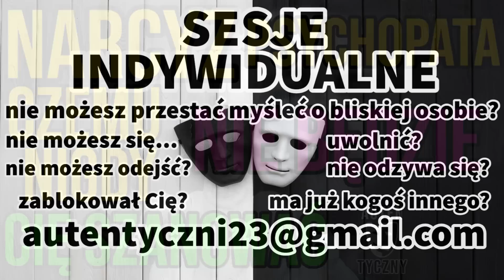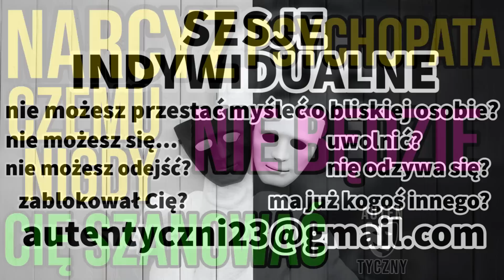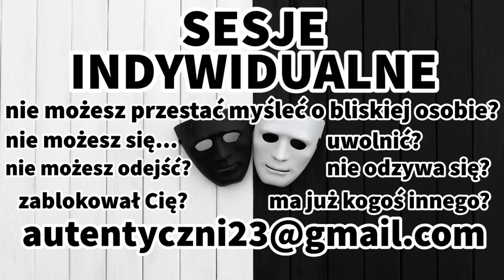NARCYZ - CZEMU NIGDY NIE BĘDZIE CIĘ SZANOWAĆ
➡➡➡ROZWIŃ OPIS ➡➡➡KLIKNIJ POKAŻ WIĘCEJ

NARCYZ - CZEMU NIGDY NIE BĘDZIE CIĘ SZANOWAĆ - NARCYSTYCZNE ZABURZENIE OSOBOWOŚCI

- zablokował Cię?

Przebudzenie.
dewaluacja - degradacja
problemy z wymiarem sprawiedliwości, układy, zmowa, zmowy, korupcja, nepotyzm.